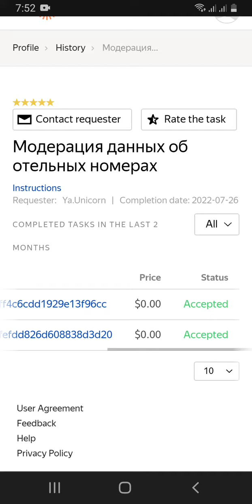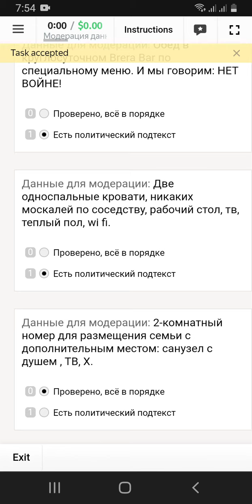Модерация данных об отельных номерах 0.02 \Traning task (Spanish)